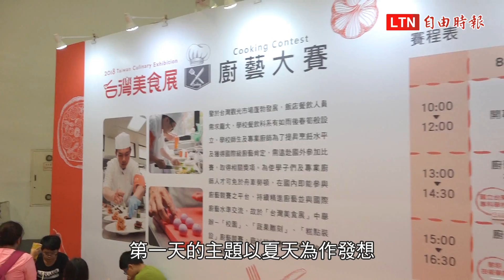在地創意菜餚 台灣學生大展廚藝熱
精心的在地調味、美麗的擺盤襯托，桔醬、芒果等在地食材成為料理比賽的主角，但你能想像嗎？這些美味菜餚都出自18歲上下的校園隊伍，而今天我們就請台灣美食展校園組廚藝大賽冠軍，黎明技術學院的三人團隊，為我們講講他們做菜的創意吧！